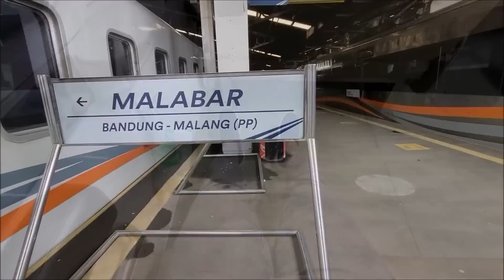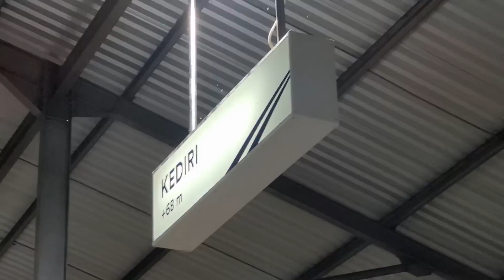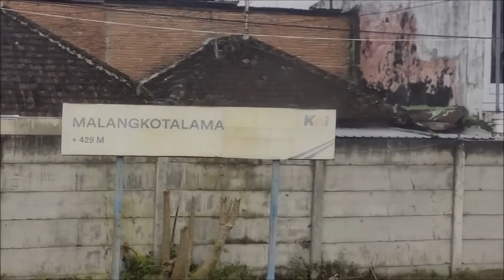LEGA BANGET KAYAK LUXURY | Kelas Langka Kereta Malabar Bisnis Full Bandung - Malang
Mumpung masih ada kelas bisnis, bagusnya banyak-banyak diabadikan kuy rek..!!

Di perjalanan kali ini, kebetulan saya sedang berada di Bandung untuk suatu urusan. Dan beberapa hari sebelumnya bertepatan dengan masa Promo New Year PT KAI dan akhirnya sengaja saya rencanakan untuk menunda kepulangan ke Jogja dan terusan ke Malang, mengingat udah cukup lama juga nggak naik Kereta Malabar.
Perjalanan dari Bandung ke Malang ditempuh oleh KA Malabar selama 13 jam 18 menit via jalur selatan. Dengan rentang harga reguler mulai 380-420k, saya mendapat tarif promo sebesar 150k aja lho rek..kesempatan emas banget kan. Apalagi kali ini saya juga mendapatkan kursi spesial lho..mau tau kayak gimana?

Untuk harga dan ketersediaan tiket, arek-arek bisa langsung mengunjungi website resmi PT KAI di alamat atau melalui Aplikasi KAI Access yang bisa diunduh melalui Playstore atau Appstore